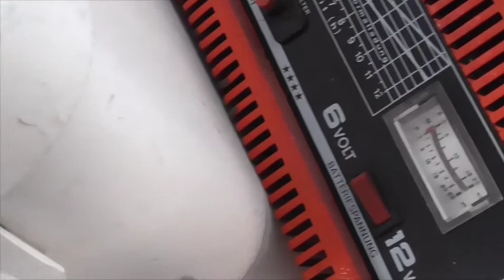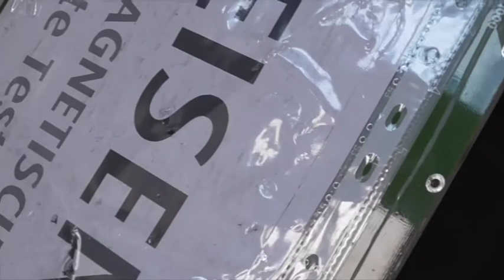DRZ–Demontage- und Recycling-Zentrum–which dances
WHICH DANCES – eine choreographische Assemblage von cattravelsnotalone – Sabina Holzer & friends
gestaltet eine Zone um Fragen zu einer kommenden Gemeinschaft nachzugehen.

Dabei hat uns Aluminium zu unterschiedlichen menschlichen und nicht-menschlichen Existenzweisen geführt. Wir folgen dem Bedürfnis nach solidarischem Handeln und laden ein, darauf zu achten, wie Körper, Materialien und Stoffe Räume besetzen und welche Spuren sie hinterlassen. Mit Aktionen und Tänzen, Texten, Sounds, Film, Licht, Dunkelheit und Gesprächen nähern wir uns der Materie an und eröffnen für eine Woche einen Prozess der Reflexion und Manifestation.

Projekt & künstlerische Leitung: cattravelsnotalone – Sabina Holzer
Raum, künstlerische Begleitung, Video: Jack Hauser
Tanz und andere Texturen: Sabina Holzer
Text & philosophische Begleitung: Elisabeth Schäfer
Sound: Thomas Wagensommerer
Choreographische Begleitung: Brigitte Wilfing
Dramaturgische Beratung: Herbert Justnik
Projektmanagement: Lena Nothdurfter
Technische Betreuung: Patrick Widhofner-Schmidt

Mit Beiträgen von: Irene Lucas, Niamo Lattner, Thomas Ballhausen, David Ender, Alix Eynaudi, Jeroen Peeters, Tanja Traxler, Herbert Justnik.

Mit herzlichem Dank an das Team des Volkskundemuseum Wien, SeeLab – Jot12, Stoffwechsel – Ökologie der Zusammenarbeit/Im_flieger, ImPulsTanz, sowie Katrin Hornek, Litó Walkey, Gerti Binder, Oliver Schrader, Katharina Lenz.

Mit Materialien von: Landkind Wien, Altwaren Kranner und Gaugl Metallhandel GmbH, DRZ – Demontage und Recycling Zentrum Wien.
Mit finanzieller Unterstützung von: Wien Kultur/Ma7.

Eine Kooperation von cattravelsnotalone und Volkskundemuseum Wien.
Eine Residency im Volkskundemuseum Wien.